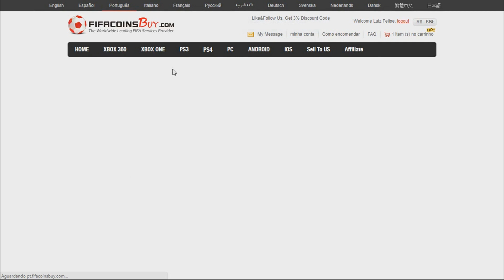A CAÇA AO DRAFT 194 COM 8 TOTS! FIFA 17